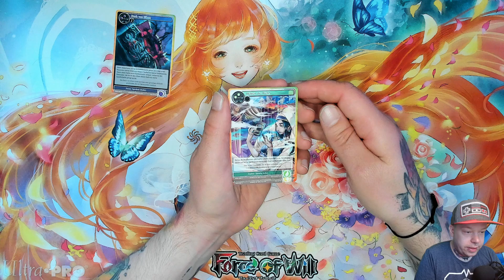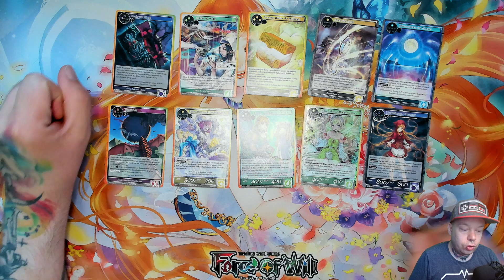Der tägliche Booster 28 - Tausend Jahre Ewigkeit (Force of Will) [629]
⬇⬇ VIDEOINFORMATIONEN ⬇⬇

Weiter geht es im Programm!
Dieses Mal jedoch ein etwas älteres
Set von Force of Will.
Wir begeben uns quasi an den Anfang
des Grimm Zyklus. Set Nummer 4,
Tausend Jahre Ewigkeit, beinhaltet zwar
nur 50 Karten, ist aber mit seinen
Stamped-Rare´s eines der Schönsten!

Ich wünsche euch wie immer viel Spaß!